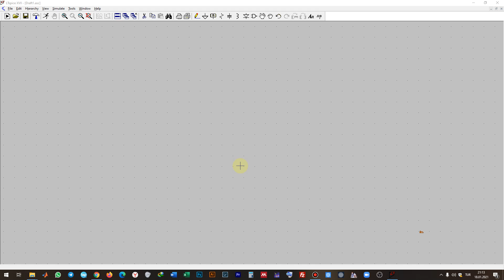LT Spice Bobin / İndüktör Değerlerinin Girilmesi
LT Spice Elektrik-Elektronik Mühendislerinin sıklıkla simülasyon ihtiyacına çözüm olabilecek ücretsiz bir simülasyon uygulamasıdır.